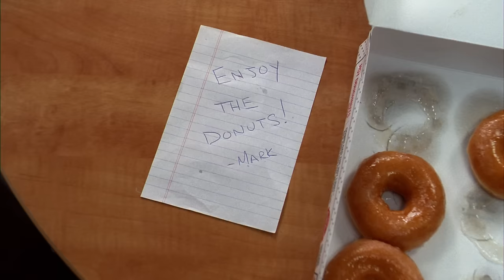Eastbound & Down | Season 4 | Best Moments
Best moments featuring Kenny Powers (Danny McBride) in the fourth season of Eastbound & Down